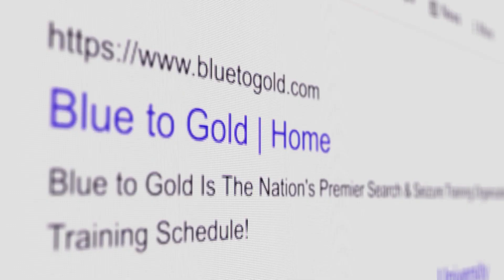Ep #516 Does Miranda Apply for Phone Interviews?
Search & Seizure Show Highlights: Does Miranda apply for phone interviews?

If you want to join the next Search & Seizure Show LIVE ON AIR, Check out our calendar to sign up for free. Ask your questions live!